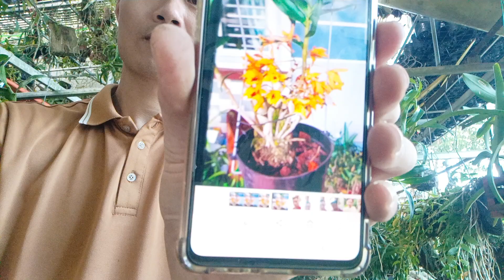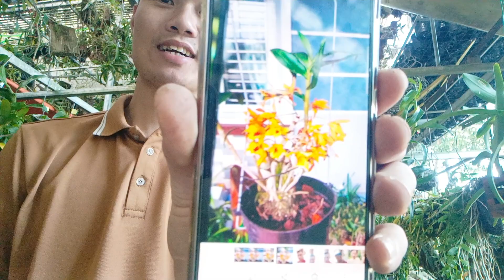[22/10] HÀNG MỚI VỀ TOÀN GIÒ LAN ĐẸP MỜI MỌI NGƯỜI...0975.175.711 // PHONG LAN RỪNG